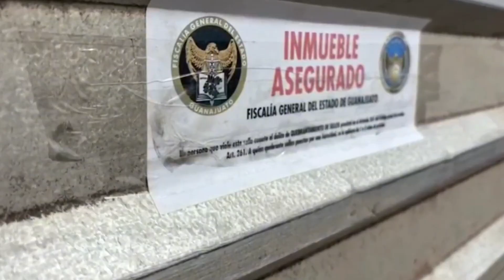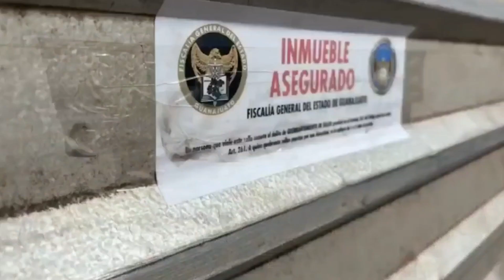Hallazgo en una finca de la zona sur está relacionado con los hechos violentos del 2023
El hallazgo de restos humanos es una finca de la zona sur de Guanajuato capital, está relacionado con los hechos violentos suscitados a finales del 2023 en un taller mecánico de la zona que dejó un muerto y dos heridos de bala: Samuel Ugalde